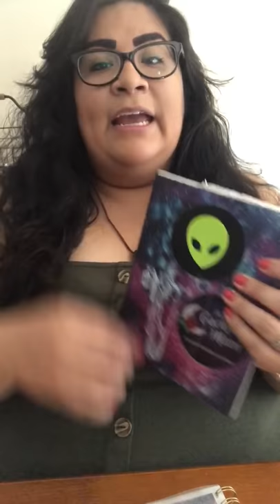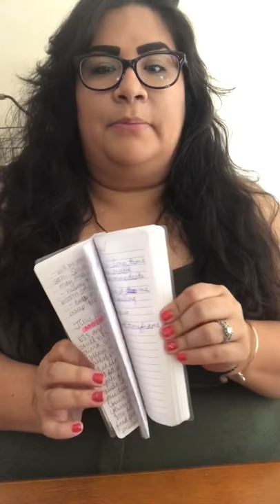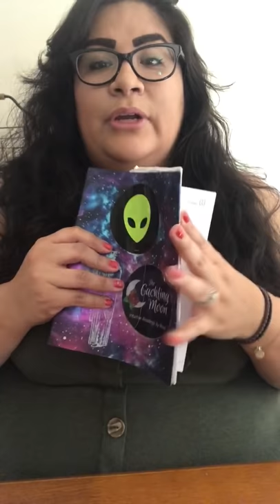Tips For Online Tarot Reading